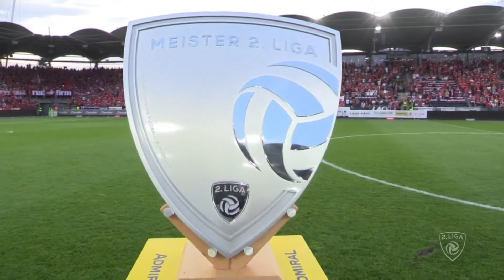GAK 1902 ❤️ Übergabe des Meistertellers 🛡️ im Stadion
Übergabe der Medaillen an die Spieler, den Trainer und die Verantwortlichen des GAK und des Meisterschilds mit Jubel vor den eigenen Fussballfans.  🎉 🔴 ⚪️ 👹

🔔  BENACHRICHTIGUNG